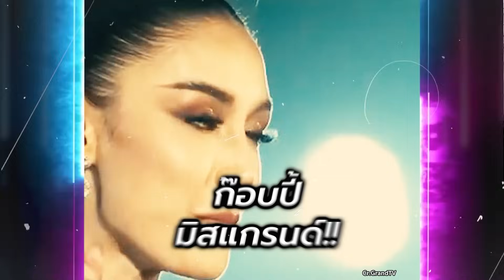แรงส์ “ณวัฒน์” ไม่เห็นด้วยกับการกระทำ “มิสแกรนด์นครราชสีมา2024” หลังตอบพาดพิงเวทีคู่แข่ง | TOP DARA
ยังต้องตามกันต่อ จากประเด็นดราม่าร้อนระอุ กับการตอบคำถามในรอบTOP3 ของ “พลอย นันทิชา ยังวัฒนา” มิสแกรนด์นครราชสีมา2024 ที่พาดพิงเวทีคู่แข่ง 2 เวทีดัง แม้อีกเวทีจะไม่มีการเอ่ยชื่อ แต่แฟนนางงามก็รู้ว่าเป็นเวทีไหน และยิ่งระอุมากขึ้นไปอีก เมื่การตอบคำถามครั้งนี้ ทำให้เธอสามารถคว้ามงไปได้